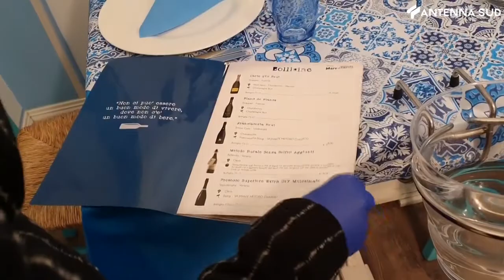8 maggio 2021 - Bari, ok del comune a bar e ristoranti per tavolini all'aperto